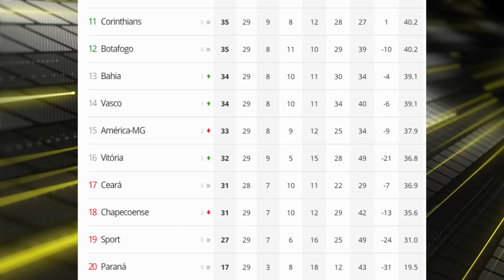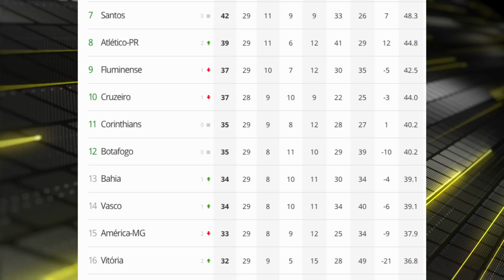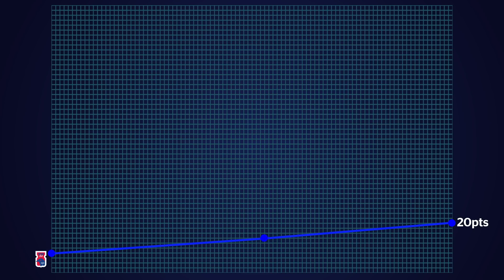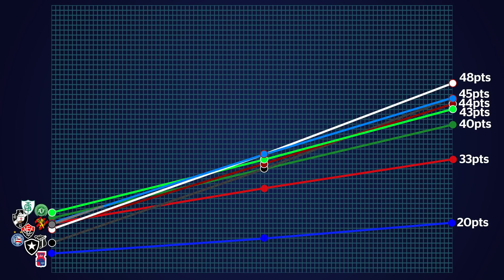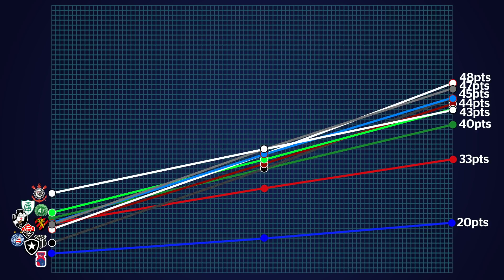SECANDO ADVERSÁRIOS (30ª rodada)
No vídeo de hoje estreamos um novo quadro no canal, onde analisamos a tabela da rodada e secamos os adversários do Vascão! Confere aí!

Obrigado aos patrocinadores Naming Rights do canal, VAZCAÍNO, JOÃO CARLOS BASTOS, JOÃO COSTA e LEONARDO MOTA MARQUES

✠ ✠ ✠ ✠ ✠ ✠ ✠ ✠ ✠ ✠ ✠ SAUDAÇÕES VASCAÍNAS✠ ✠ ✠ ✠ ✠ ✠ ✠ ✠ ✠ ✠ ✠